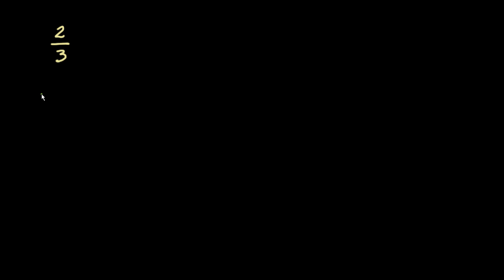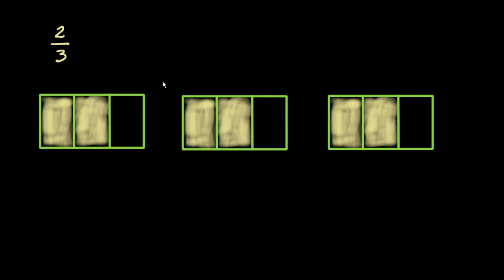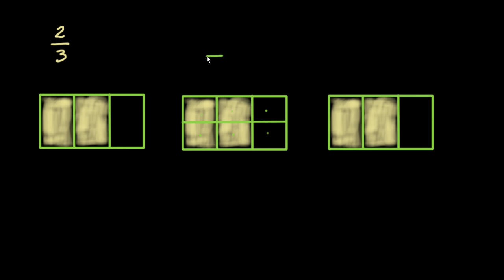Trouver des fractions égales à une fraction donnée